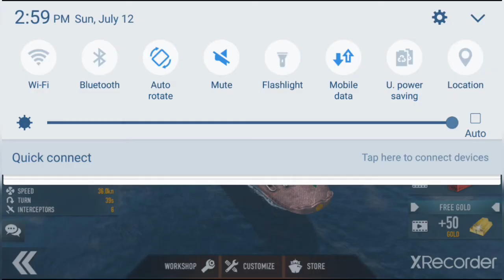IJN ATAGO Battle of warships